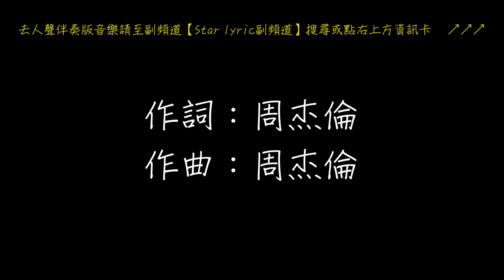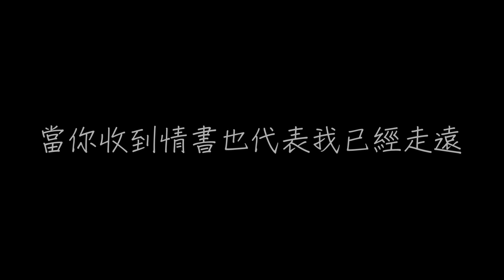周杰倫 等你下課 歌詞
作詞：周杰倫
作曲：周杰倫

你住的巷子裡 我租了一間公寓
為了想與你不期而遇
高中三年我為什麼
為什麼不好好讀書
沒考上跟你一樣的大學

我找了份工作
離你宿舍很近
當我開始學會做蛋餅
才發現你不吃早餐
喔你又擦肩而過
你耳機聽什麼
能不能告訴我

躺在你學校的操場看星空
教室裡的燈還亮著你沒走
記得我寫給你的情書
都什麼年代了到現在我還在寫著
總有一天總有一年會發現
有人默默的陪在你的身邊
也許我不該在你的世界
當你收到情書也代表我已經走遠

學校旁的廣場
我在這等鐘聲響
等你下課一起走好嗎
談著琴唱你愛的歌
暗戀一點都不痛苦
痛苦的是你根本沒看我
我唱這麼走心
卻走不進你心裏
在人來人往找尋著你
守護著你不求結局
喔你又擦肩而過
我唱告白氣球
終於你回了頭

都什麼年代了
到現在我還在寫著